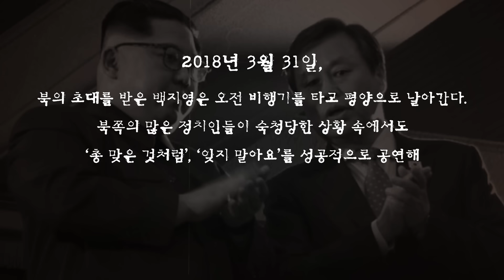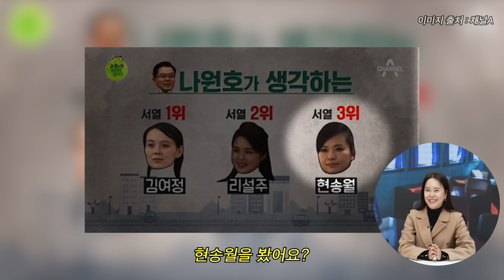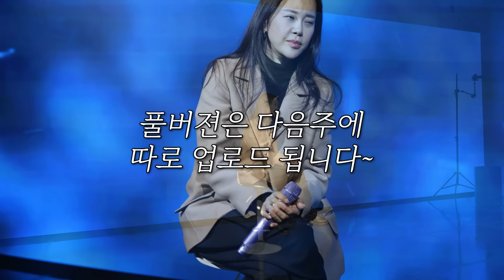조금은 민감한 김정은 뒷이야기 (방북, 도청)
깜지여러분~🙇‍♀️
제가 북한에 다녀온 썰을 2년 전에 한번 풀었었잖아요!

오늘은 그 때 말하지 못했던 다른 이야기들을
한번 여러분들께 이야기해볼까 해요~

그럼 재미있게 봐주시구요~
아참! 민주주의 만세예요!